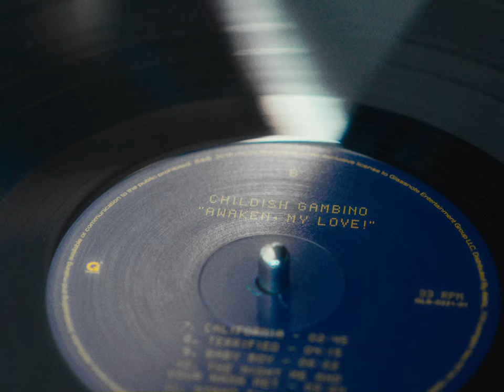Morning Vibes | 12 Bit RAW Sony FX30 & Atomos ninja V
Salut la team, aujourd'hui on se retrouve pour une vidéo test sur le SONY FX30 et L'ATOMOS NINJA V, qui, combinés, permettent de filmer en 12 bit RAW.

Le Sony FX30 est une caméra professionnelle 4K dotée d'un capteur d'image CMOS Exmor R. Elle est conçue pour offrir une qualité d'image exceptionnelle dans une variété de situations de tournage. La caméra est équipée d'un écran LCD inclinable pour une visualisation facile et d'un viseur électronique pour une mise au point précise.

L'Atomos Ninja V est un enregistreur vidéo 4K compact et léger qui permet d'enregistrer des vidéos à haute résolution directement à partir de la caméra. Il dispose d'un écran tactile de 5 pouces pour un contrôle facile et une visualisation claire des images. L'Atomos Ninja V prend en charge l'enregistrement en ProRes et DNx pour une qualité d'image optimale et une flexibilité de post-production accrue.

Ensemble, le Sony FX30 et l'Atomos Ninja V offrent un système de tournage vidéo professionnel de haute qualité pour les productions cinématographiques et de télévision. Le Ninja V enregistre des fichiers ProRes RAW de haute qualité à partir du capteur de la caméra Sony FX30, ce qui permet aux utilisateurs de bénéficier d'une plage dynamique étendue, d'une précision des couleurs accrue et d'une flexibilité accrue en post-production.